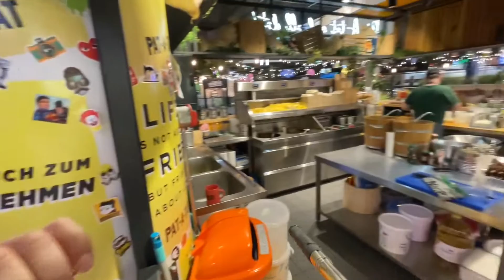Die BESTEN Pommes der Stadt! 🍟 Berlin Wilmersdorfer Straße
JSix INSTAGRAM